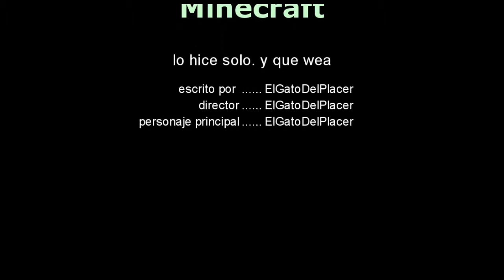La montaña (corto de minecraft)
Aburrido